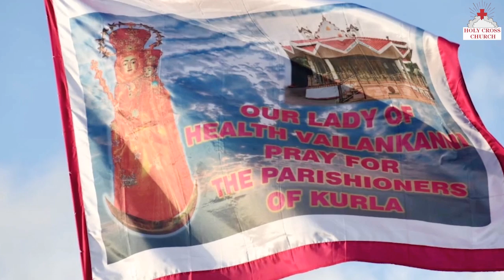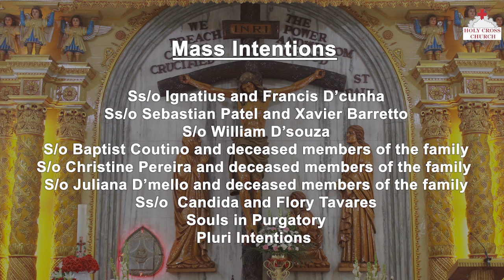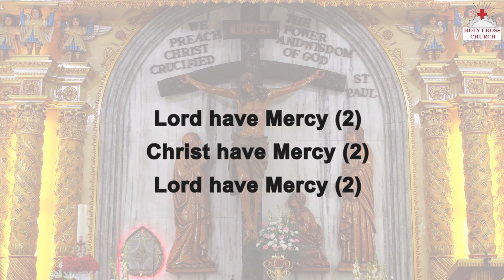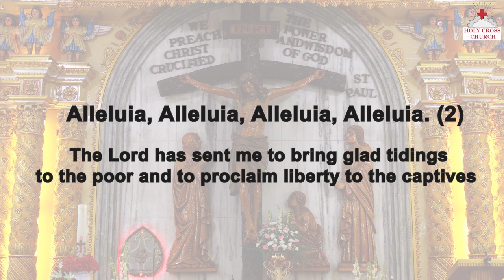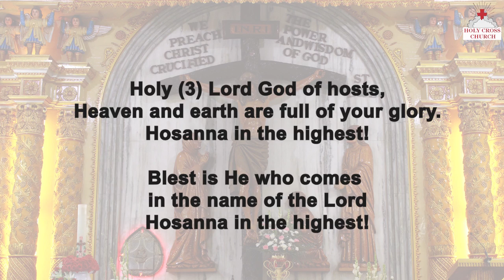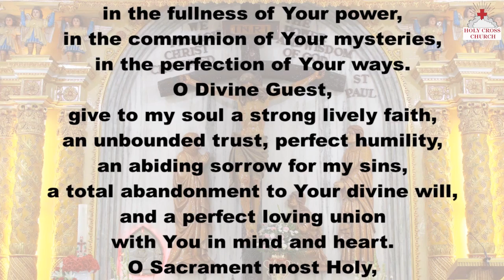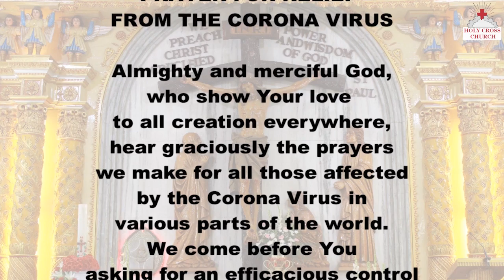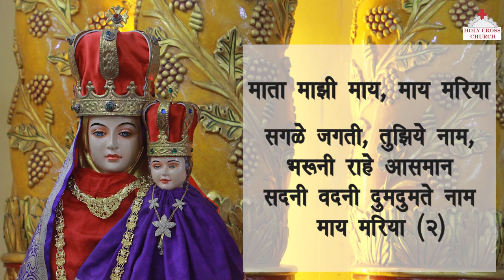3rd Day - Novena in Honour of Our Lady of Vailankanni | September 1, 2021 | Holy Cross Church, Kurla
Today is the 3rd Day of the Novena in Honour of Our Lady of Vailankanni. Theme for today's liturgy is 'Responsible Motherhood and Fatherhood'. The Eucharist is being celebrated by Fr. Rajesh D'souza OFM CAP. and con-celebrated by Fr. Ryan Alex. The Novena and Eucharist is webcast for the benefit of all especially our parishioners. Do invite all to join in the Novena and Eucharist and let us unite as a parish community in prayer and thanksgiving.

Click on the below timestamps to navigate directly to the different parts of the service.
00:00 Novena in Marathi
13:30 Eucharist
1:01:02 Novena in English